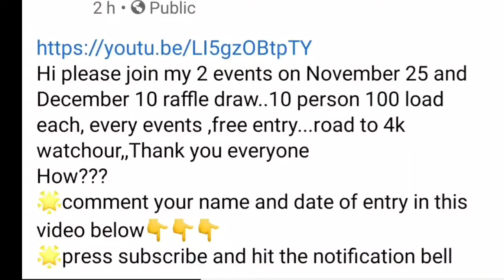MILITARY PROFESSIONALISM xplained🚨